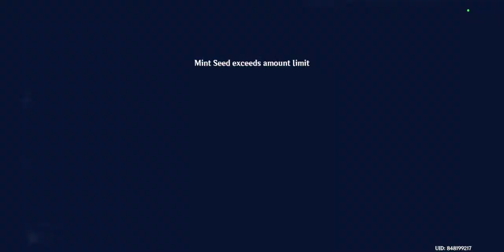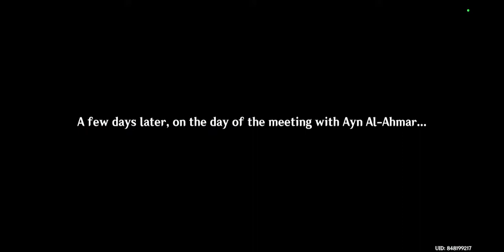Looking For The Dendro Archon + AR57 [Genshin Impact] #97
finishing Archon quest Chapter 3 Act 1